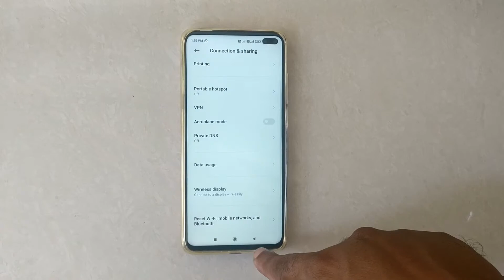How To Check Data Usage In Poco X3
Hello friends,
This video contains tutorial of  How To Check Data Usage In Poco X3.

Included contents in this video -:

1.How to Change Data Usage In Poco X3

2.How to Edit Data Usage In Poco X3

3.How to Set Data Usage In Poco X3

4.How to Reset Data Usage In Poco X3

5.How to Manage Data Usage In Poco X3

6.How do I check my data usage on xiaomi?

7.How do I limit my data usage on Poco X3?

8.How Save mobile data in POCO X3?

9.How can I check my usage data?